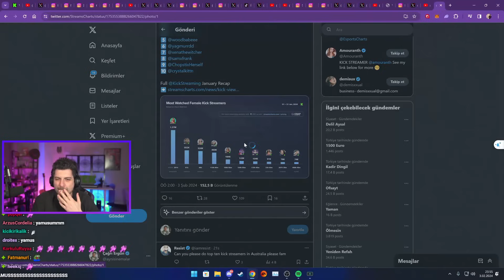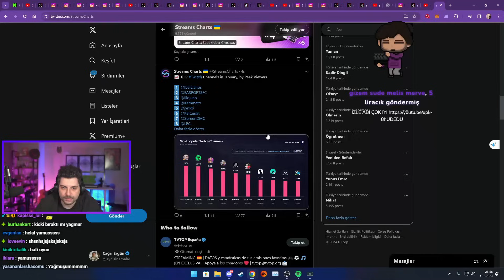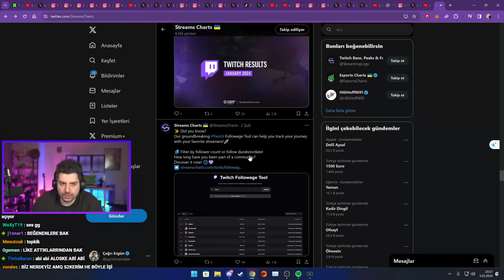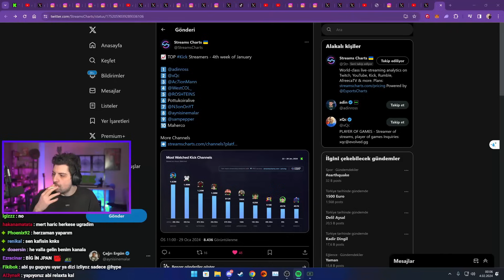HYPE | EN İYİ KICK KADIN YAYINCILARI LİSTESİNİ İNCELİYOR!